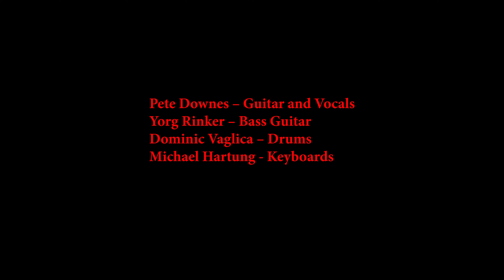Hyper Jive - Back To Where We're From